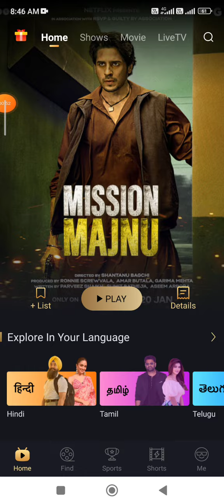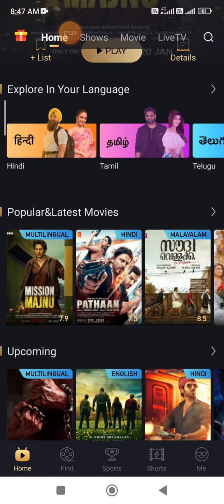How To Play Pathan Movie Online | Pathan Full Movie | How To Play Mission Majnu Movie Online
Earn Online
Earn Online
Explore slot
TEENPATTI MASTER
TEENPATTI GOLD
3 patti me paise kaise kamaye,
3 patti real money game,
3 patti real cash game,